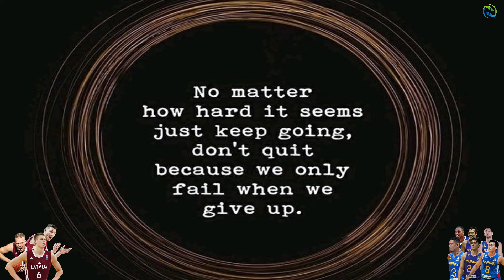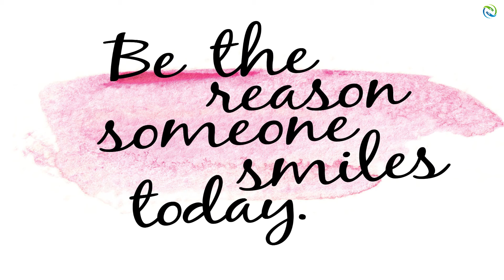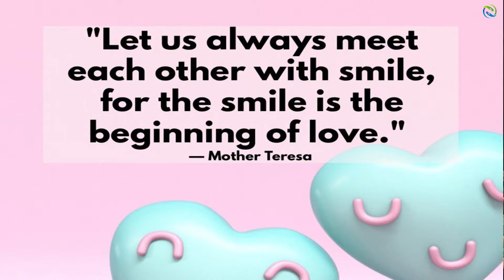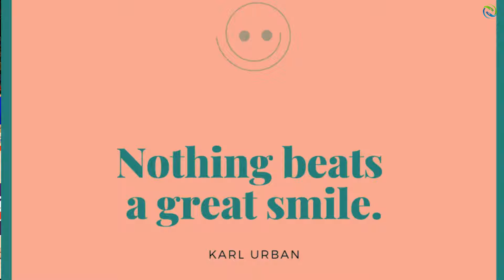GILAS PILIPINAS vs LATVIA - 4OT Thrilling Game! Brownlee Triple Double ! 2K Simulation Game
Gilas Pilipinas vs Latvia Prediction Game!

PBA Updates
PBA Standings
PBA Game Schedules
NBA Updates

PC Specs Used:
16gig Memory Dual
500gig SSD + 120gig external Harddisk
Monitor: 25"
Mouse: Delux
Headset: audio-technica ATH-M40x
Microphone: BM800 Consender
Mixer: V8 Soundcard Audio Mixer
Controller: Xbox 36 PC controller